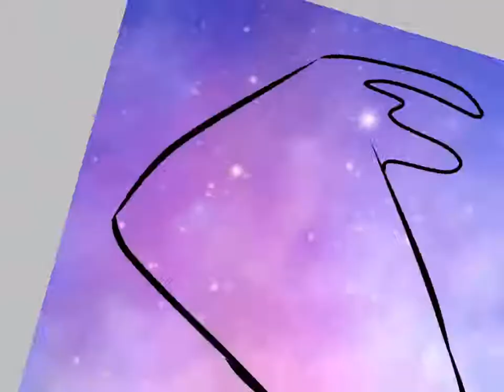Original Channel Banner by Caity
I made this as a channel banner and unfortunately it didn't work but here is the time laps hope you like it.remember to subscribe for more time lapses, drawing and other stuff. Me and faith are hoping to start animating our own story's that are like warrior cats so make sure to like and subscribe so you know when we start doing more. Before we go I wanted to mention we will try to put up as many videos as possible but we are still in school so you might have to wait a little bit. Bye.   From-faith and caity